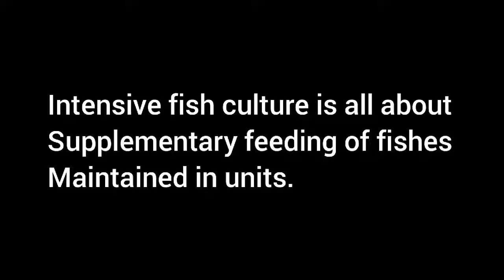Amazing Agriculture: Intensive Fish Farming.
Regal Eagle Global App:
on Google Play

Consuming sea life is in important habit we need to develop in order to maintain a healthy diet and lifestyle. The methods farmers and agricultural professional uses to provide use with year round output can be seen in this video.